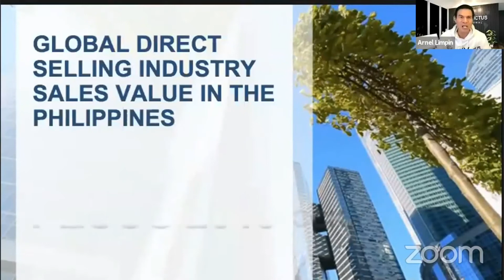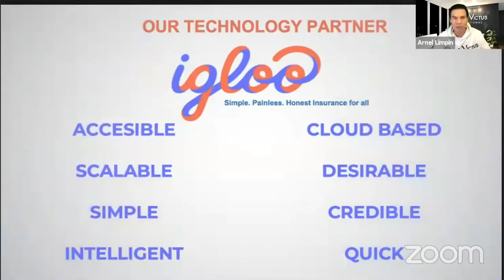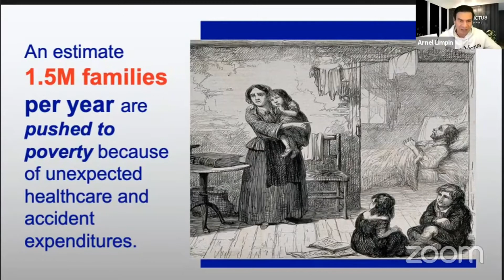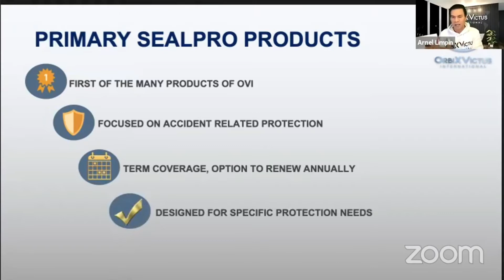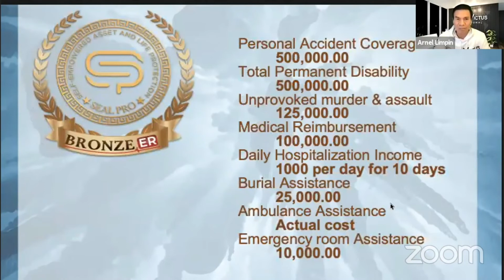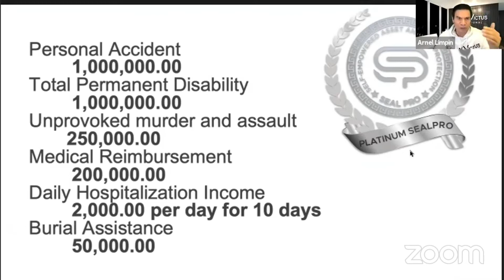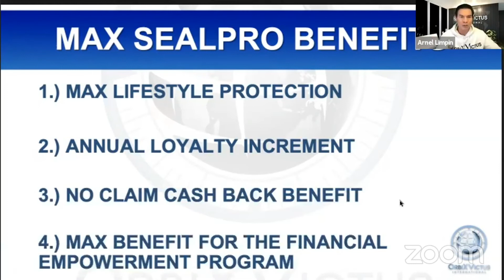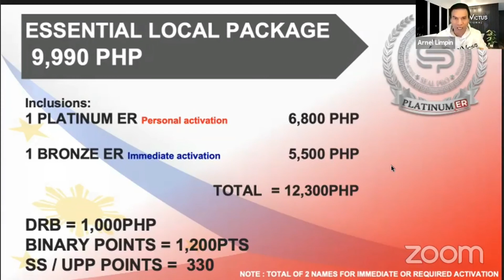OrbiXVictus with AXA Insurance | Sir. Arnel Limpin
Our insurance and protection service partner AXA leading provider of assistance and protection solutions in the world

AXA is now in a position to fully embrace this new golden age of insurance, making insurance with innovation a key driver of growth. Buberl believes:

‘’Our purpose is to empower our customers through greater peace of mind and the assurance that their lives can be safer, healthier, and full of opportunities. We must build the trust and understanding that create a strong relationship, as the bedrock of our insurance business.”